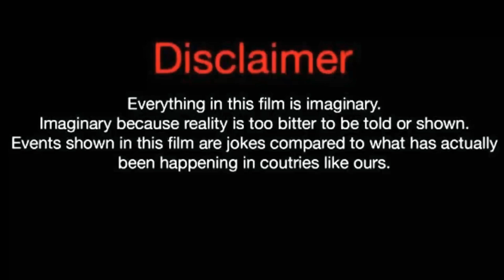Zhao Shun Ran(Weaving A Tale Of Love)Lifestyle,Biography,Net Worth,Age,GF,& More|Crazy Biography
Zhao Shun Ran (Weaving A Tale Of Love)Lifestyle, Biography, Net Worth, Facts, Age, GF, & More |Crazy Biography|